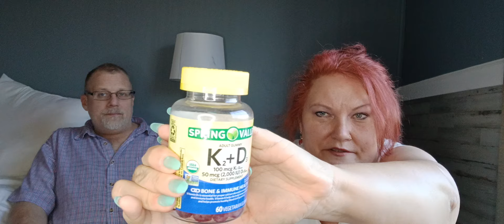FRIED CHICKEN 🍗 MUKBANG